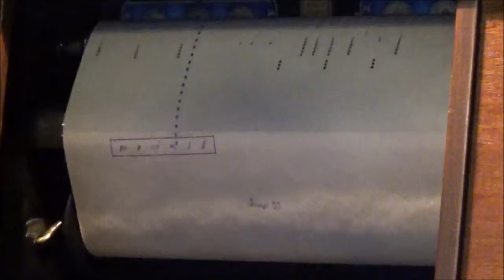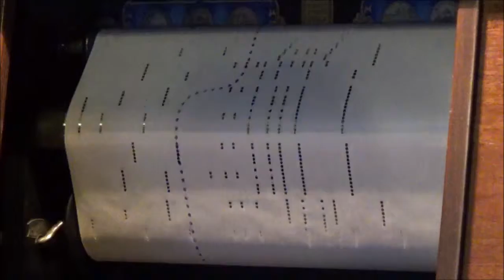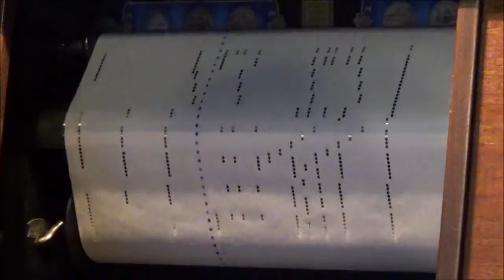AMERICA, I LOVE YOU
IDEAL ROLL - 06802

Played on my 1921 Stultz & Co. Player Piano
America, I Love You (1915)

Words: Leslie, Edgar

The words were sadly NOT on this roll, so you can read them below.  I believe this song is VERY IMPORTANT today in light of the current situation in our country. This is not the place for a political discussion, but I think this song ALONG with the words should become MUCH more well-known and sung at events.

Amid fields of clover,
’Twas just a little over
A hundred years ago,
A handful of strangers,
They faced many dangers
To make their country grow.
It’s now quite a nation
Of wond’rous population,
And free from ev’ry king,
It’s your land, it’s my land,
A great do or die land,
And that’s just why I sing.

You’re like a sweetheart of mine,
From ocean to ocean,
For you my devotion,
Is touching each bound’ry line.
Just like a little baby,
Climbing its mother’s knee,
And there’s a hundred million others like me.

From all sorts of places,
They welcomed all the races
To settle on their shore;
They didn’t care which one,
The poor or the rich one,
They still had room for more.
To give them protection
By poular election,
A set of laws they chose;
They’re your laws and my laws,
For your cause and my cause—
That’s why this country rose.

Remember "we welcome ALL races and we welcome rich and poor"!